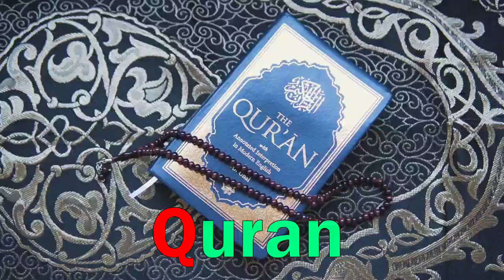a for apple b for ball c for cat d for dog, Alphabets [Phonics song] abc song, Words, abcd rhymes